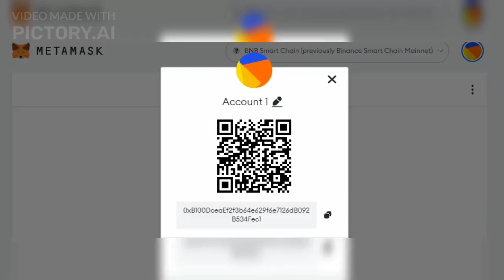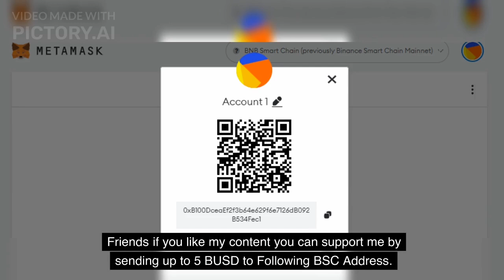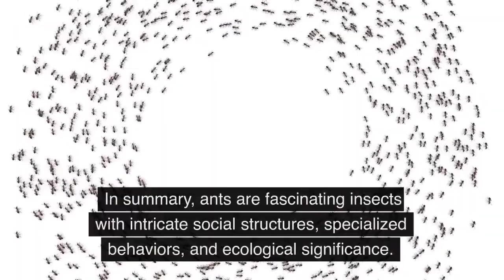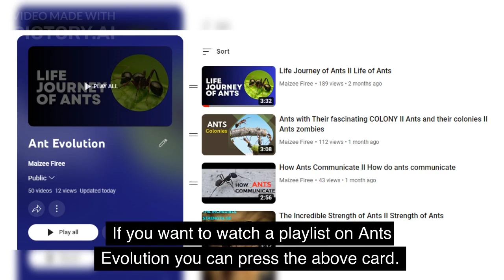Ants II A Brief introduction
Hello friends! In this video, we will talk about Ants.

Ants are small social insects that belong to the family Formicidae, which is part of the order Hymenoptera. They are known for their highly organized societies and complex behaviors. Ants can be found in almost every terrestrial habitat on Earth, from deserts to rainforests, and they play vital roles in ecosystems.

MaizeeFiree Ants TreeDwellingAnts Ants withTheirfascinatingCOLONY